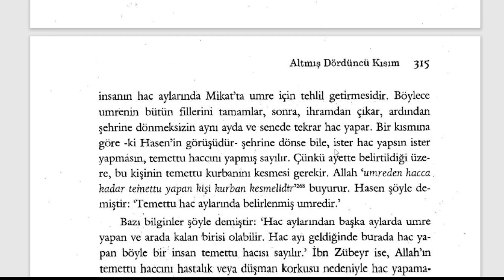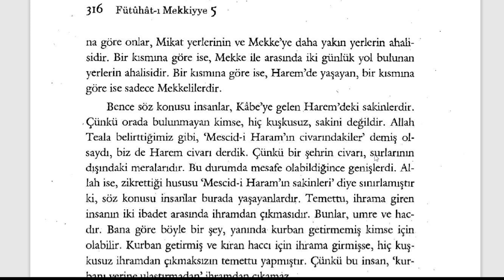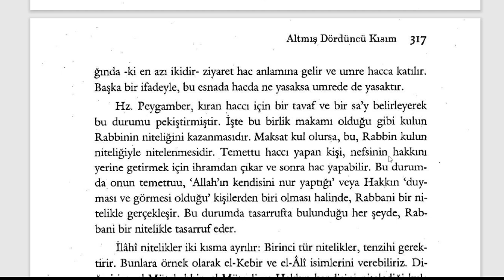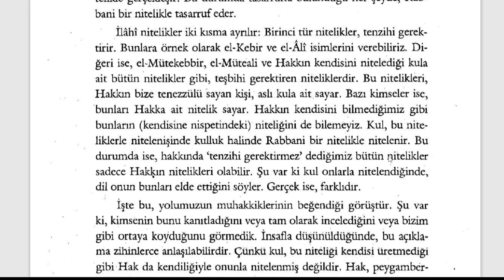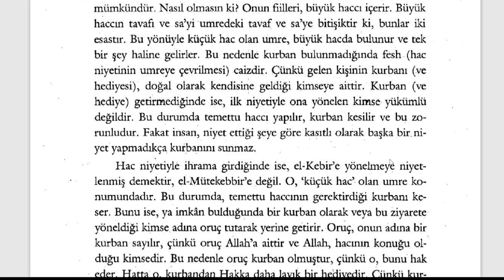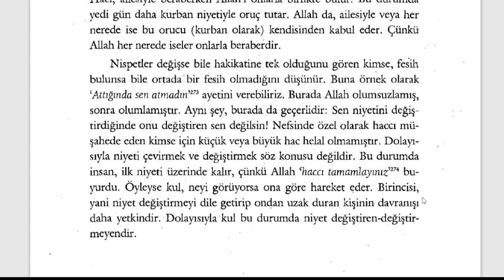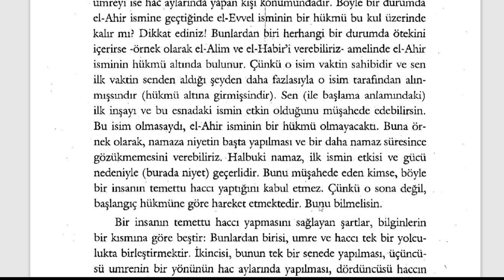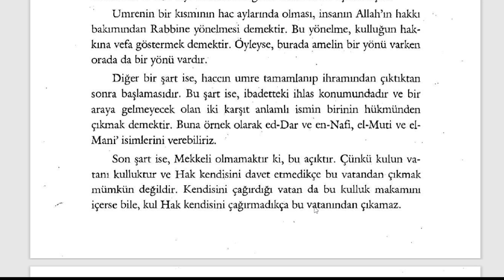Fütuhât-ı Mekkiyye - Temettu Haccı (10. Sifr 64. Kısım) - 3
🕘Okunan Yerler:

00:00 Temettu Haccı
Fesih
Temettu Haccına İlave

Fütuhât-ı Mekkiyye Sesli Kitap (Tamamı)